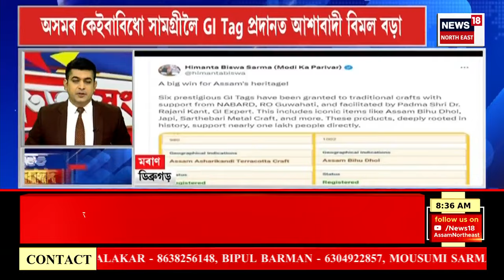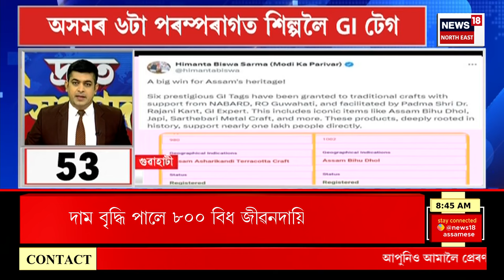SPEED NEWS | আজি মাজুলীৰ পৰা প্ৰথম পৰ্যায়ৰ লোকসভা নিৰ্বাচনী প্ৰচাৰ আৰম্ভ কৰিব মুখ্যমন্ত্ৰীয়ে